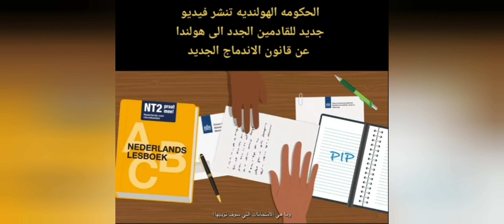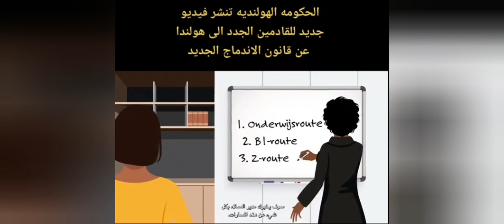للقادمين الجدد عن قانون اندماج الجديد في هولندا. مهم تعرفو وتسمعو.